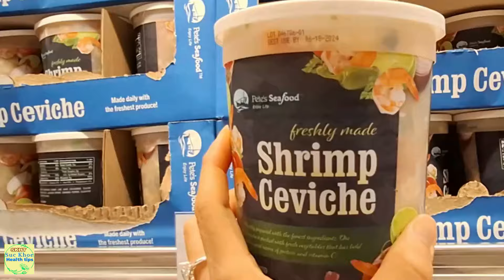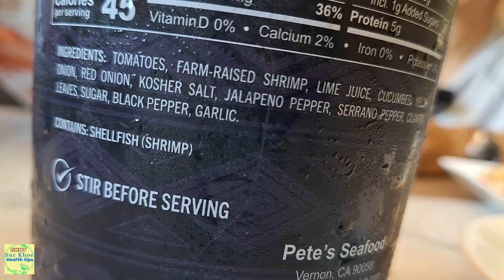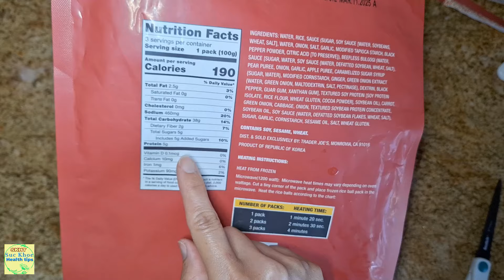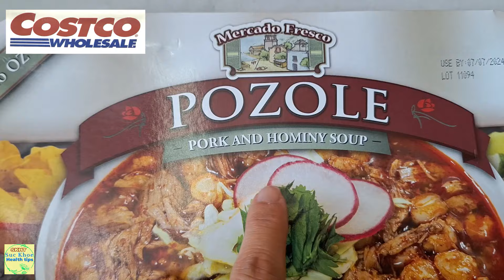Xuất sắc ngon rẻ Costco Wholesale thử 4 Món mới gỏi, súp, máy Massage hữu ích, #1518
COstco WHolesale mua về thử 4 món lạ mới .